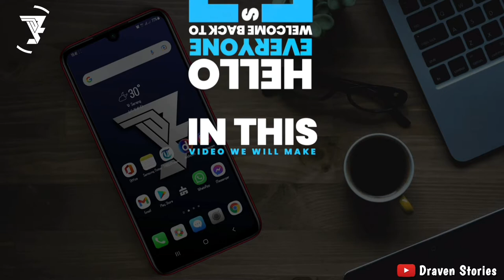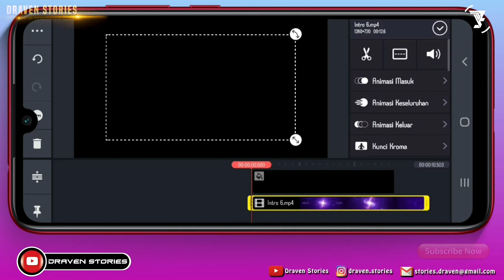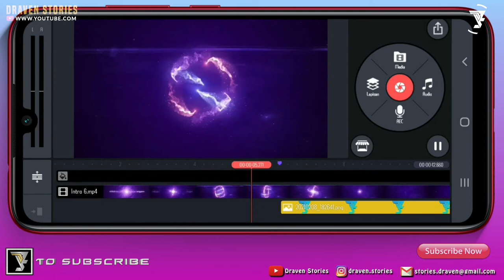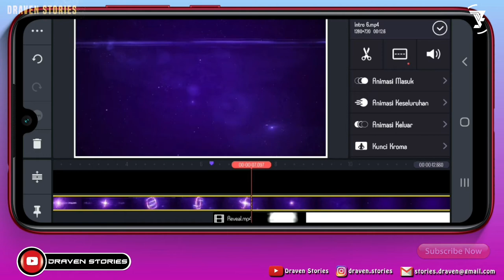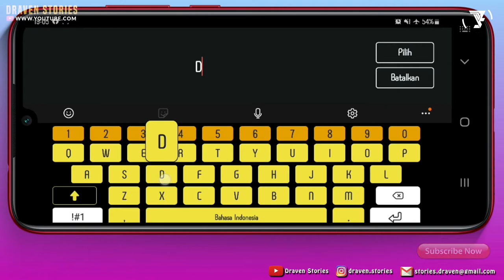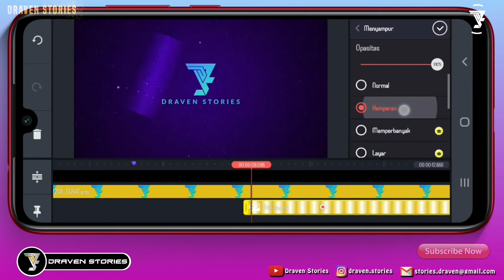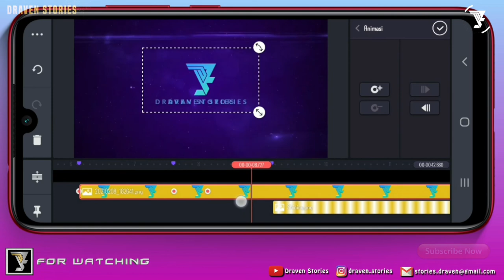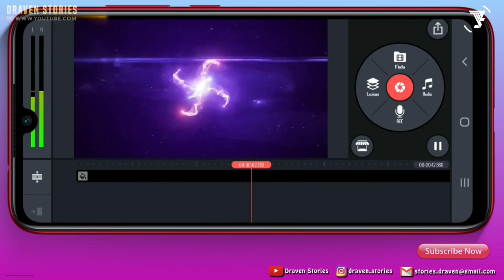Cara Buat Intro Space Light Logo Reveal || Kinemaster Tutorial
Cara buat intro seperti ini sangatlah mudah dengan menggunakan aplikasi Kinemaster. Kalian bisa mencobanya untuk intro video kalian.

Aplikasi Kinemaster ini sangat direkomendasikan untuk buat intro youtube pemula. Untuk kalian yang ingin mendapatkan aplikasinya silahkan download di Play Store atau pada link yang sudah saya sediakan di bawah ini.

CHAPTERS :
00:00 : Intro